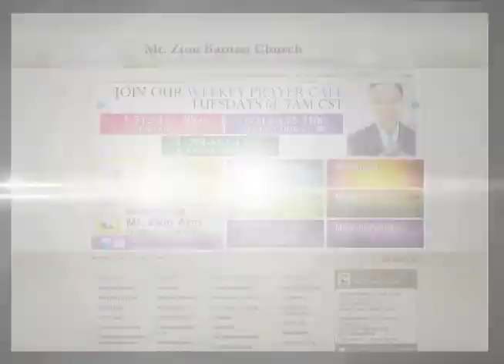Mt Zion Church Nashville May 26, 2013 Announcements